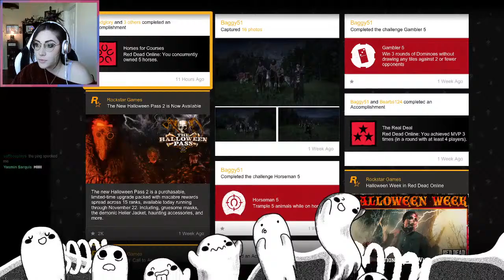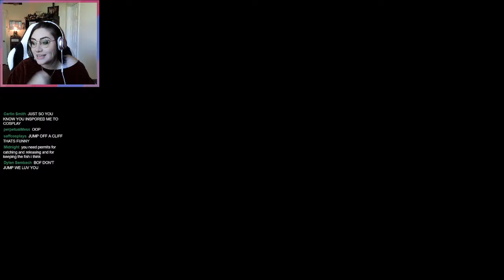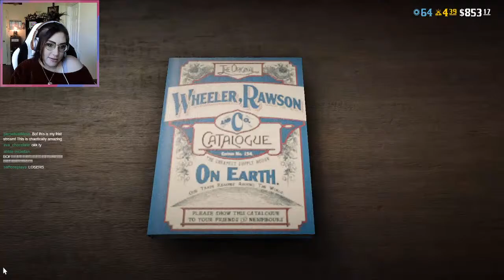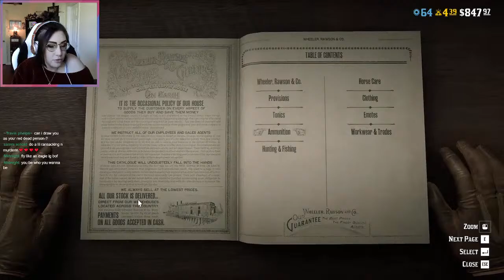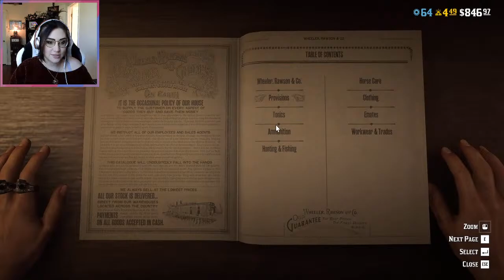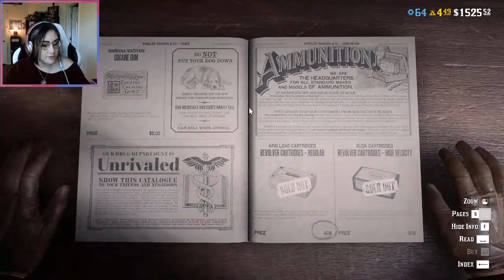LET ME PUT ON MY MURDER PANTS REAL QUICK || Red Dead Online w/Vey & Dee — Stream #8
Cowboy times!

🐊  *Jazzy’s Amazon Wishlist:* 🐊